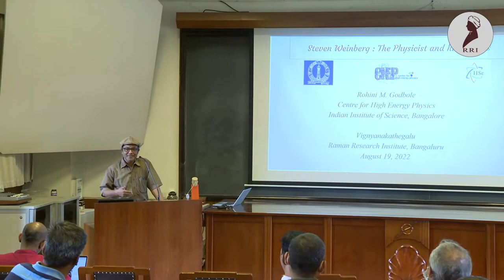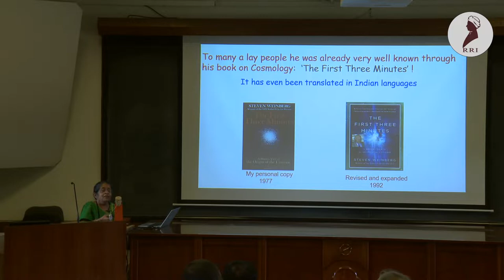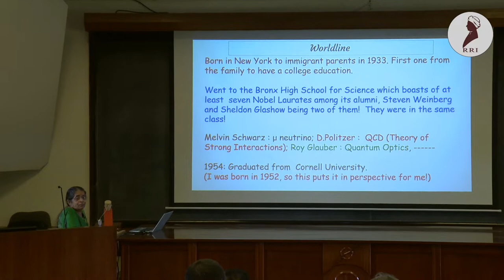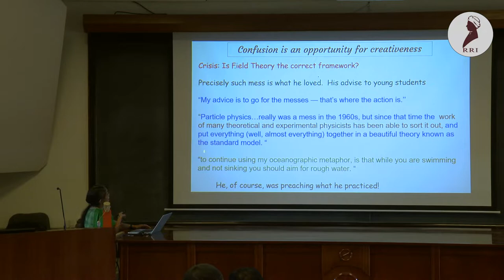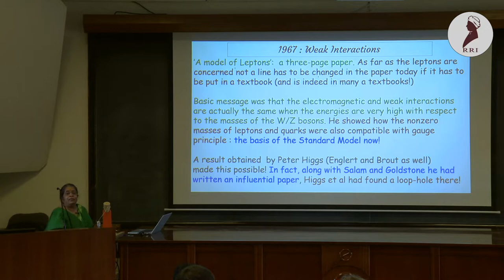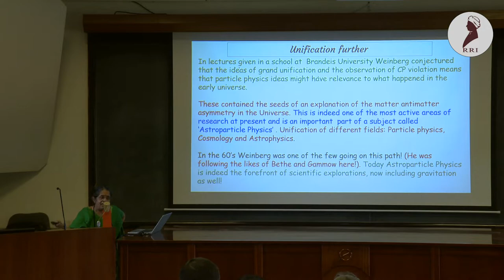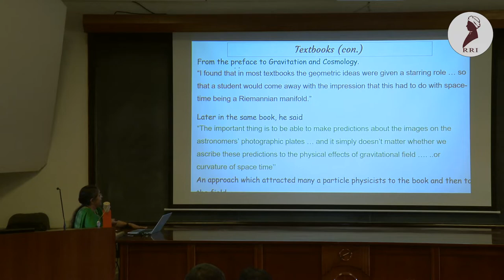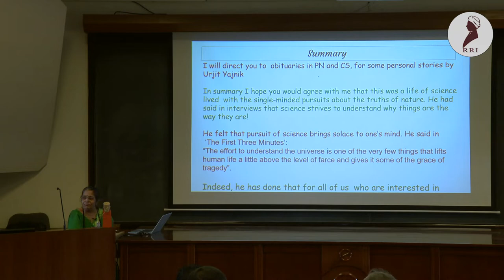Steven Weinberg-The Physicist & His Physics |Vignyana Kathegalu-A series of popular talks in Science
Prof. Steven Weinberg, one of the greatest theoretical physicists of this century, passed away about a year ago. This talk by Prof. Rohini Godbole will try to give a glimpse of the vast canvas of theoretical physics to which he contributed, starting from his ideas on the unification of electromagnetic and weak interactions to applications of particle physics to Astrophysics and Cosmology. He taught almost to the end of his life and influenced/trained generations of students, not just through his lectures but also through his excellent textbooks. He shared his knowledge and perspective of science through a large number of very accessible, informative popular books and lectures. He leaves a very rich legacy behind. Prof. Rohini Godbole would like to present glimpses of these aspects of his personality and achievements as well.